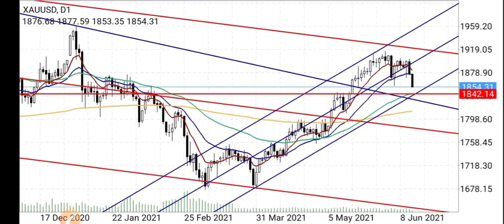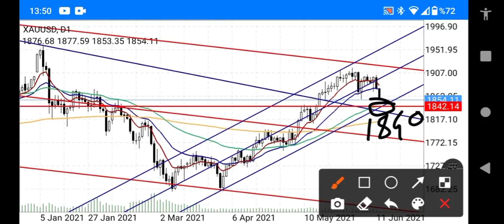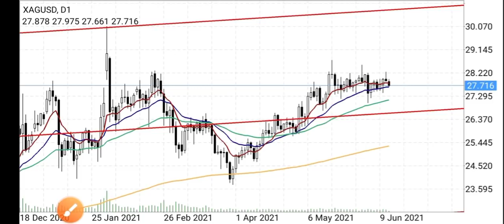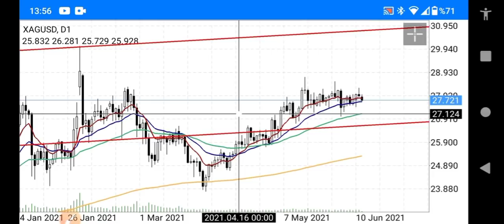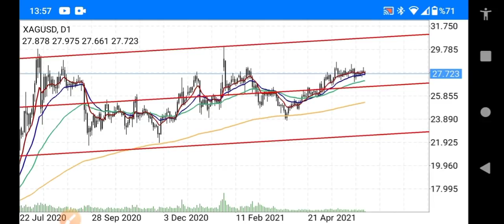EKONOMİ; EKONOMİ; Altın düşecek mi? Kritik altın ve gümüş son durum analizi. (Ekonomi) CANLI